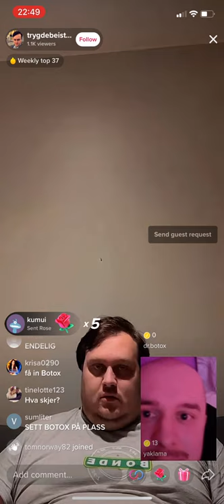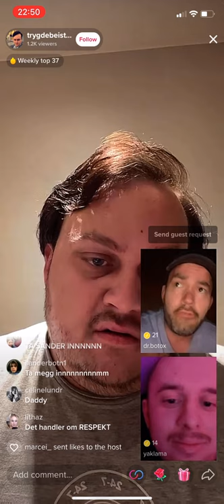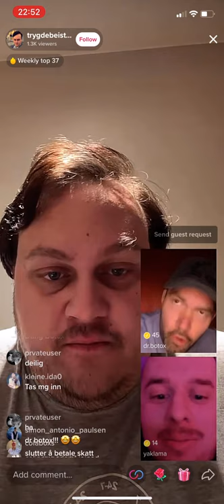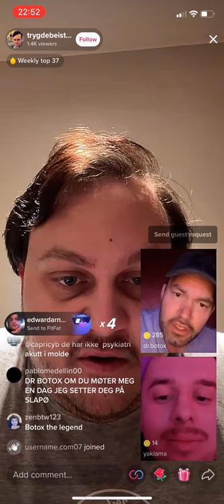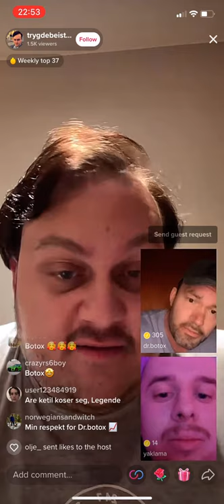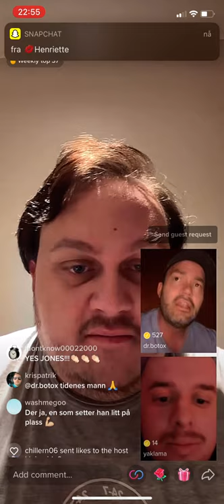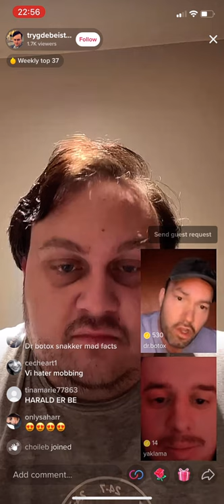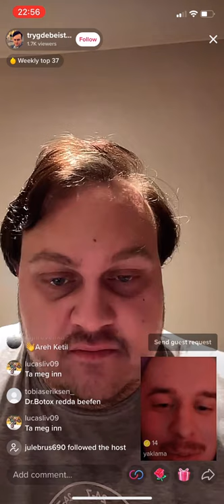Dr.Botox setter Psykopaten / Trygdebeistet / Harald på plass på TikTok Live: Sint debatt om mobbing